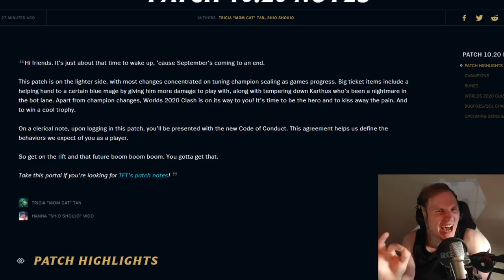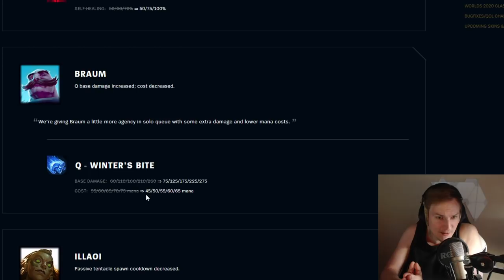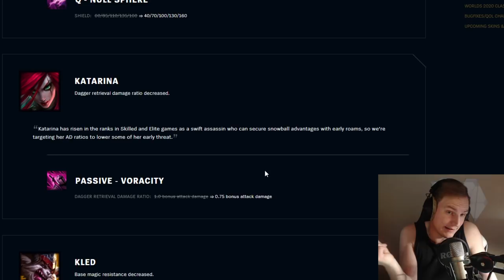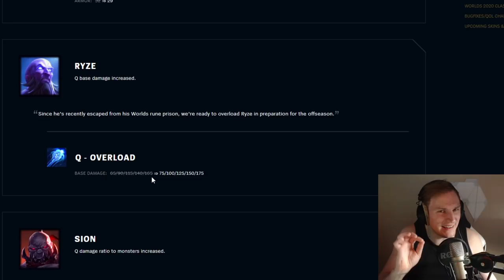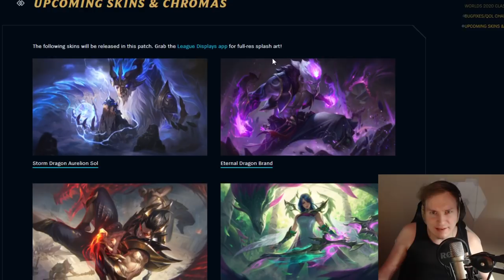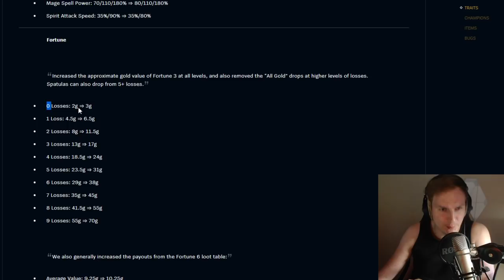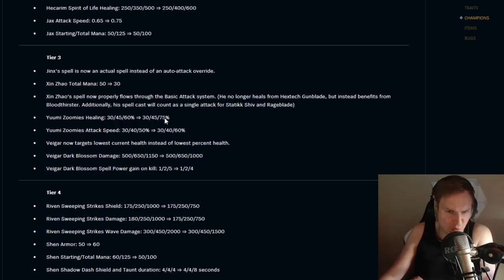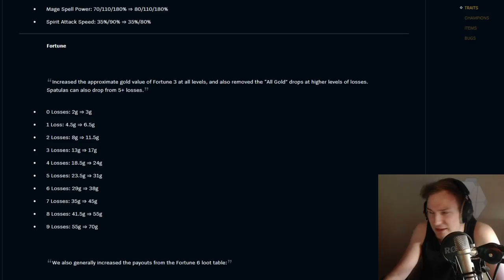Den mag NIEMAND - Patch Notes 10.20 Ramontic & Leidensaft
Unterstützt mich in dem Ihr hier bei Amazon einkauft: